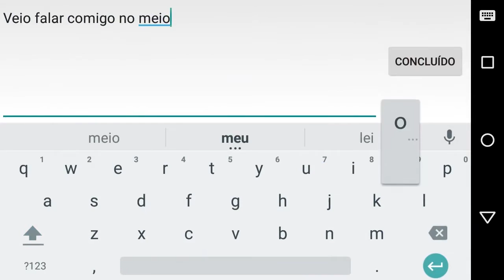Cenas Deletadas - #2 SPIDERMAN VS ELECTRO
Se já achou que fiz papel de noob no vídeo original, devia ver esses erros de gravação HAHAUAHAUAHAUAHUA
Se curtiu, clique ai no gostei ◕‿◕